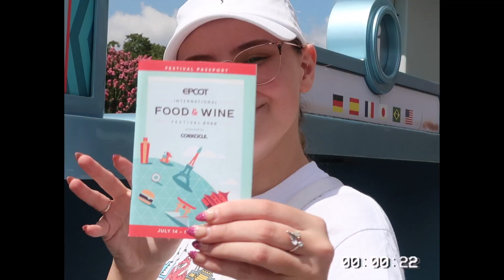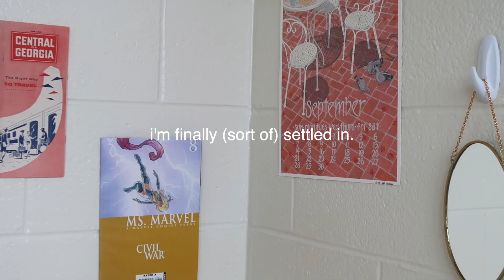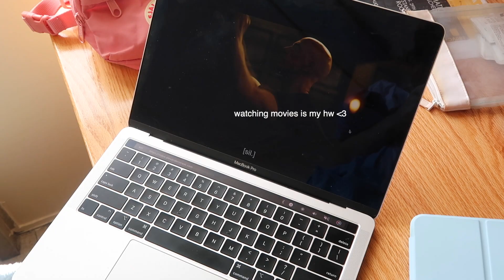moving to miami, my first week of college, & saying goodbye to summer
my fridge breaking was a 0/10 experience

hi!!! i’m officially a big college girl! follow along as i say goodbye to summer, move across the state, and navigate my first week of college! this video is waaaay more chatty than what i typically post but i decided to leave it like that so you can stay up to speed with everything going on! love u xx

0:00-0:49 goodbye summer :/
0:49-2:37 moving to miami
2:37-6:09 let’s make a matcha & catch up
6:09-7:32 first day of classes
7:32-8:52 UM farmer’s market
8:52-9:51 breakfast & errands